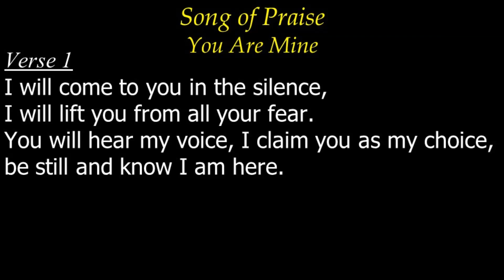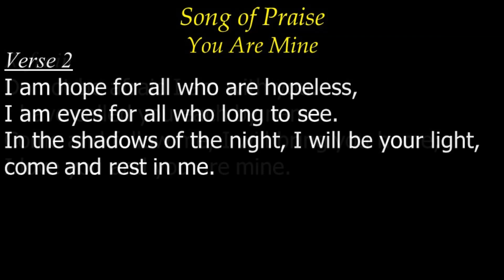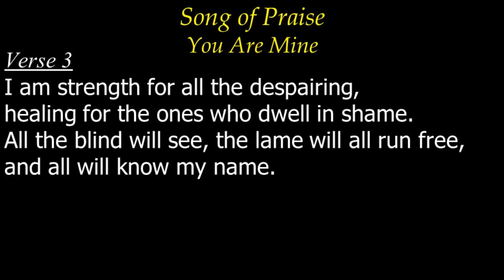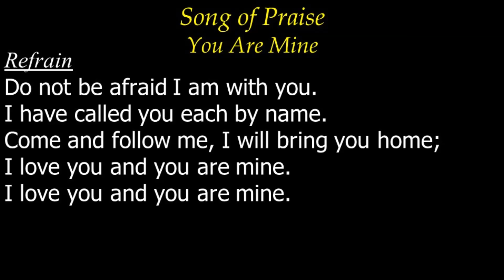You Are Mine 07Jul19